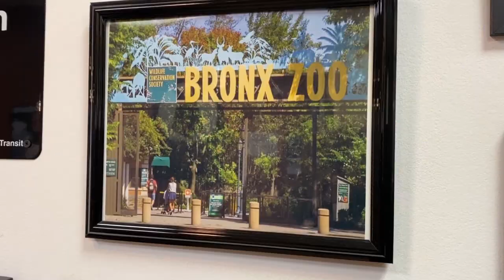Award Winning Author Virginia Willis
Friend of the program, Virginia Willis stops by to talk about a new recipe she published this month.  Guilt Free (Kinda sorta) Carrot Cake